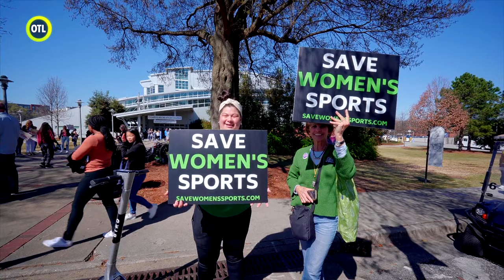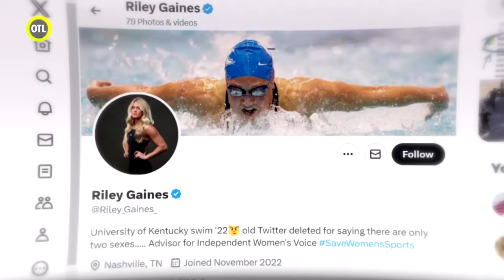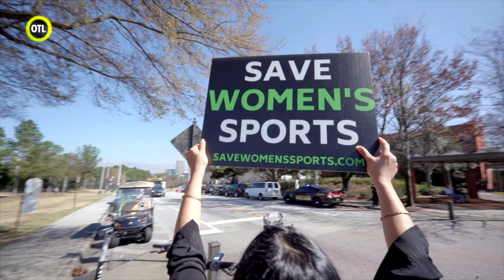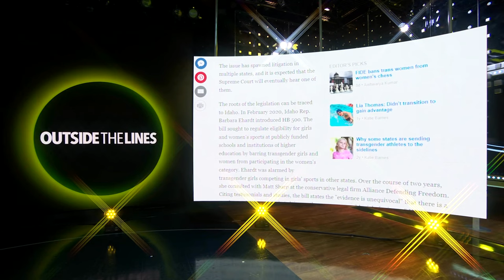The human experience behind being a transgender athlete | Outside the Lines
The issue of whether transgender women should compete in women’s sports can be deeply personal and public, both for transgender athletes and those competing against them.